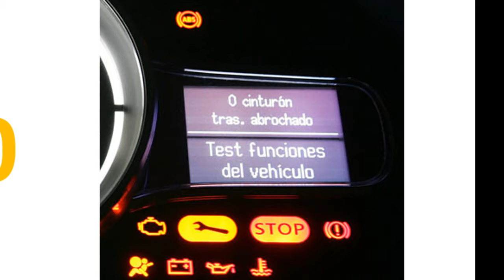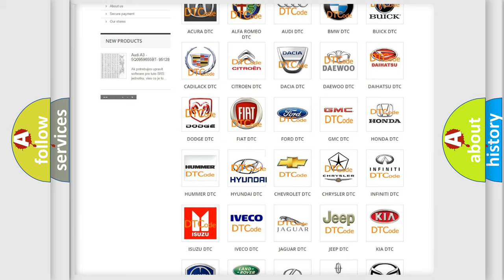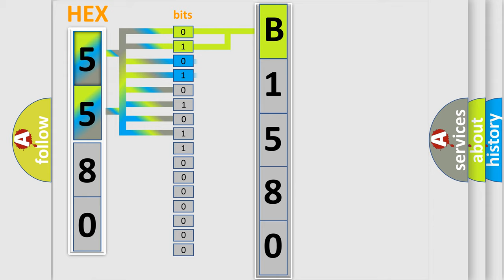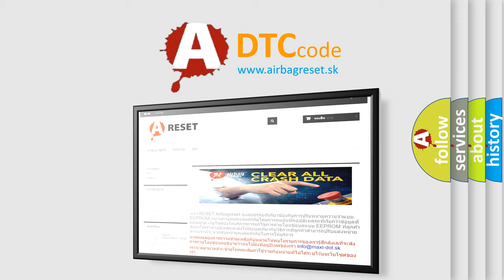DTC Hyundai B1580 Short Explanation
Contents:
0:21 Basic DTC analysis according to OBD2 protocol standard.
1:48 Insight into programming
2:58 A diagnostically understandable description of the Diagnostic Trouble Code
3:05 Basic error definition

Make:
Hyundai
Code:
B1580
Definition:
Fuel Temperature Sensor Circuit Malfunction
Cause:
Fuel Temperature Sensor connector is damaged or looseFuel Temperature Sensor is damaged or it has failedPCM has failed